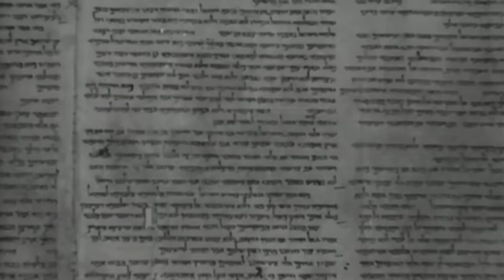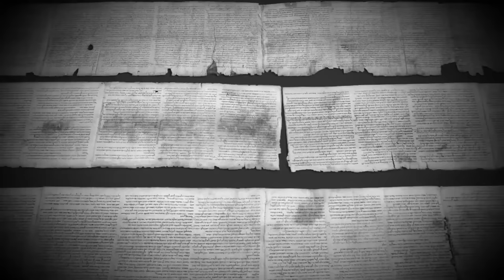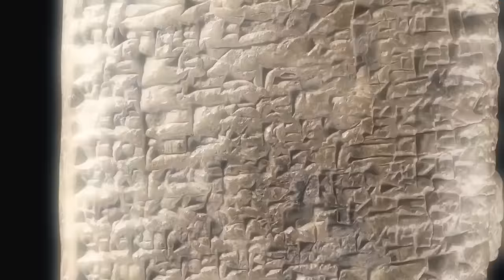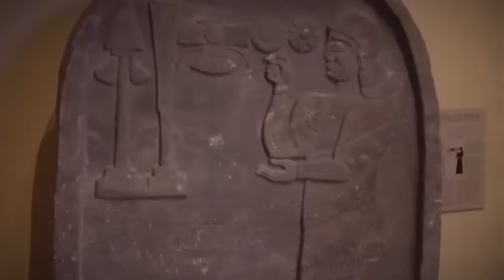Anunnaki Nephilim King FOUND INTACT in TOMB - Giant Skeleton Retrieved for DNA GENOMES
Tales of legends, beasts, giants, and mighty warriors are usually considered as mere myths. But the remains of this giant Nephilim King recently discovered bring a shocking new perspective, proving beyond reasonable doubt that giants once roamed the Earth. There's a lot of buzz and excitement around this discovery, as the Anunnaki Nephilim King was truly an ancient wonder no one believed existed.